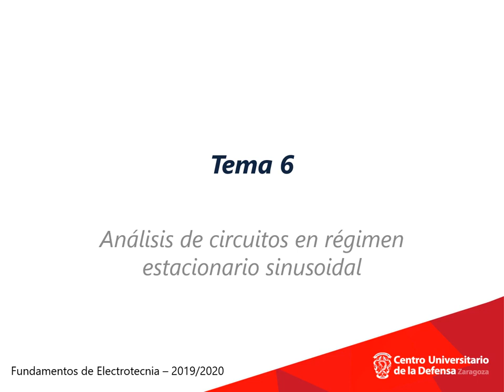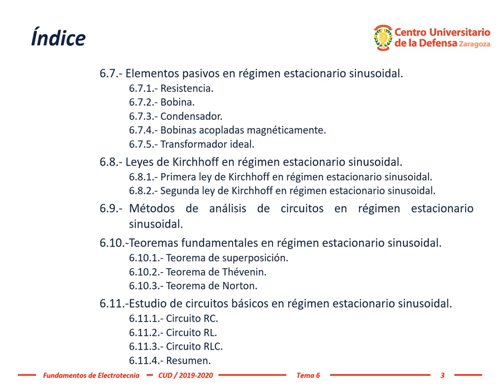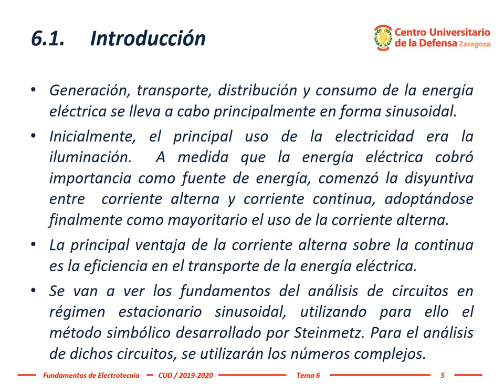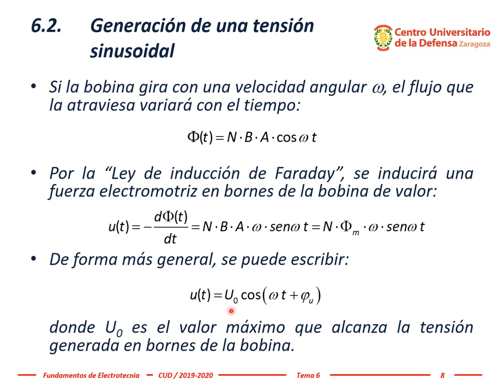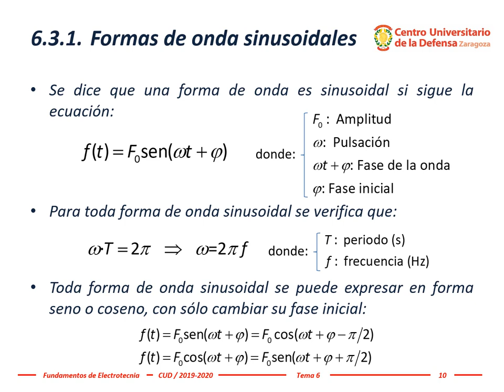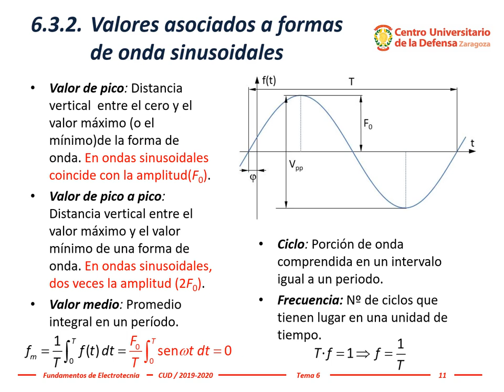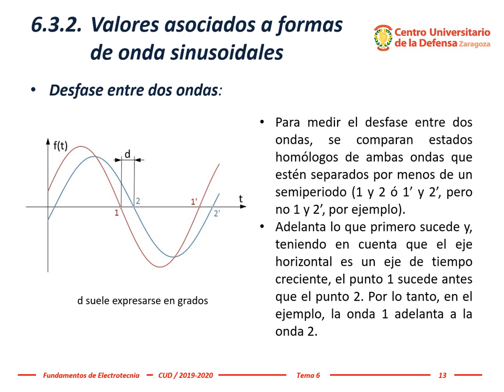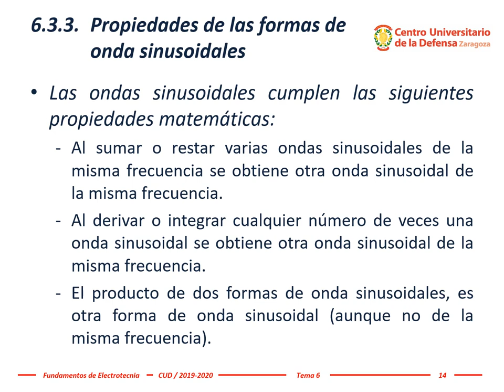Electrotecnia ~ Tema 6, #1: Análisis de circuitos en régimen estacionario sinusoidal (1ª parte)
El profesor Dr. Miguel Ángel García introduce el Tema 6 de Fundamentos de Electrotecnia (Análisis de circuitos en régimen estacionario sinusoidal). Esta primera parte está dedicada al régimen estacionario de circuitos excitados con fuentes de "corriente alterna".
En los primeros 5 temas de Electrotecnia hemos visto cómo se analiza cualquier tipo de circuito, sean cuales sean las fuentes y sean cuales sean los elementos que componen esos circuitos. Hemos visto dos métodos de análisis, nudos y mallas, y teoremas que ayudan a simplificar los circuitos para hacer más fácil su análisis.
Cuando el circuito está en régimen estacionario y además las fuentes independientes son constantes en el tiempo, las tensiones y corrientes también son constantes y los sistemas de ecuaciones que modelan el circuito son lineales con coeficientes constantes. Estos sistemas algebraicos los resolvemos por sustitución, igualación, reducción, Gauss, regla de Cramer, etc.
En el resto de casos, obtenemos un sistema de ecuaciones integro-diferenciales de coeficientes constantes expresadas con ayuda del operador diferencial D, que en cursos más avanzados se suelen resolver aplicando la transformada de Laplace, los coeficientes indeterminados u otras técnicas.
Cuando se conecta un circuito a su alimentación, existe un periodo inicial donde las variables de circuito evolucionan: los condensadores y las bobinas se cargan desde su estado inicial y hay una evolución transitoria de variables debida al estado inicial en el instante de la conexión. Dado que los tiempos de respuesta de los circuitos son cortos, llegará un momento, quizás unos milisegundos más tarde, donde las condiciones iniciales en el fenómeno de la conexión pierdan importancia en el funcionamiento del circuito. El periodo transitorio termina en ese momento, a partir de entonces se dice que el circuito funciona en estado estacionario, donde ya no afecta lo que ocurrió durante la conexión.
Cuando enchufamos la clavija de un cargador u otro aparato en la toma de corriente de una habitación con poca iluminación, es posible que veamos un pequeño resplandor de la corriente de conexión. La corriente de conexión de algunos aparatos es elevada porque se carga rápidamente un condensador y, dependiendo de la toma de corriente, hay veces que se percibe el resplandor de un pequeño arco eléctrico entre los terminales de la clavija y los de la toma de corriente. Ese es el transitorio de conexión del cargador. Pero un segundo después de haberse conectado, el transitorio ya no afecta al funcionamiento del aparato.
Si el circuito está alimentado por fuentes sinusoidales de frecuencia, desfase inicial y amplitud constantes, una vez transcurrido el periodo transitorio, ya todas las tensiones e intensidades son ondas sinusoidales de amplitud, frecuencia y desfase inicial constante. Ese es el régimen estacionario de este tipo de circuitos.
En este tema vamos a considerar circuitos donde las tensiones y corrientes son ondas sinusoidales cuyas propiedades permanecen constantes en el intervalo de estudio. Cuando las propiedades de esas ondas sinusoidales se mantienen estables, como en la animación, se dice que el régimen de funcionamiento del circuito es (o se mantiene) estacionario.
Si representamos la función seno, obtenemos una gráfica como la mostrada, donde el patrón repetitivo de la sinusoide se repite con un periodo que es el inverso de la frecuencia de repetición.
Esta explicación ha sido realizada por el profesor Dr. Miguel Ángel García García en la asignatura Fundamentos de Electrotecnia del Grado en Ingeniería de Organización Industrial impartida presencialmente en el Centro Universitario de la Defensa, Academia General Militar, Zaragoza (España).